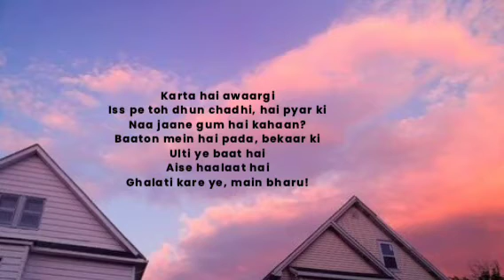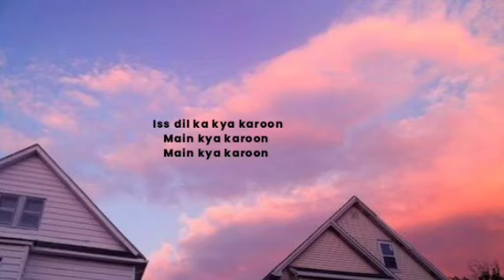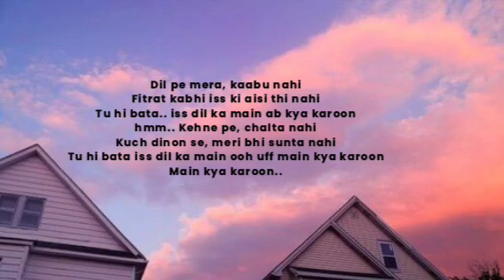Main Kya Karoon -lyrics || Barfi || Nikhil Paul George